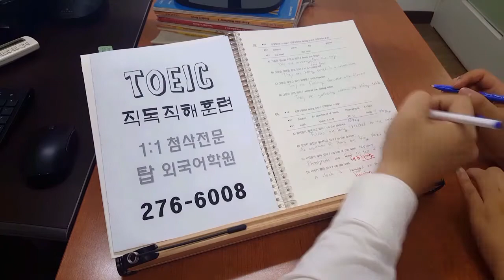TOEIC 전북대 어학원 편입 취업 일본유학 전주토익학원 의전 치전 200908